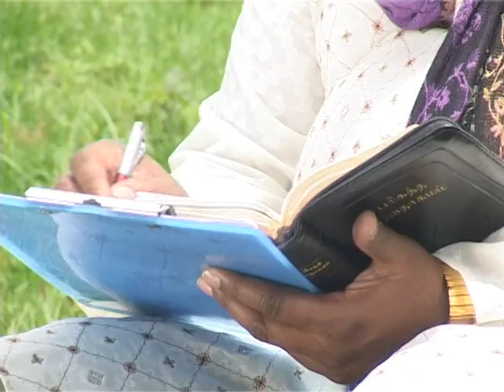Narseythi Kooriduvean | Tamil Christian Devotional Video | Rev. Prabhu Isaac | Holy Gospel Music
Name of Songs: Narseythi Kooriduvean (Christian Devotional) Tamil
Name of Album: Aaradahanai Seivome Vol 3
Singer: Rev. Prabhu Isaac
Music Director: Bro. Selvaratnam, Brochristian Kutty
Music Label: Holy Gospel Music